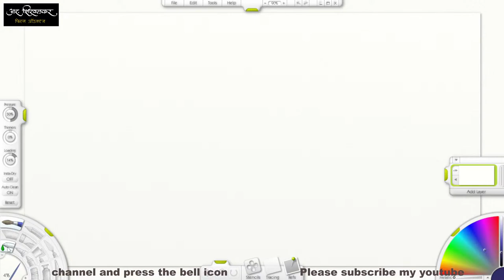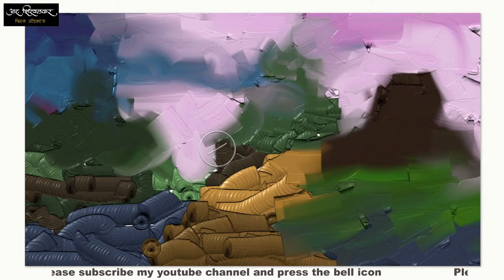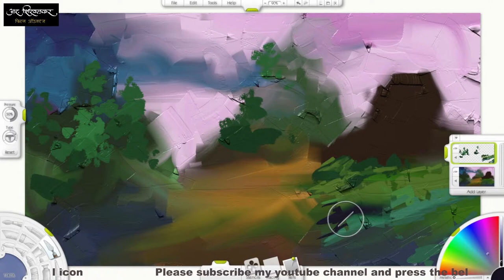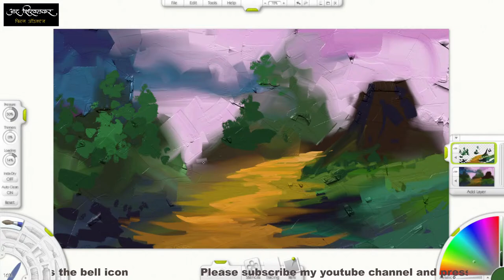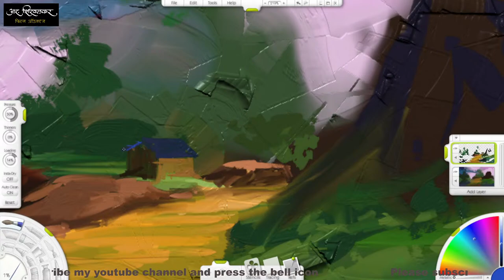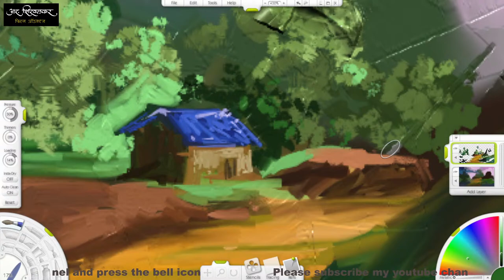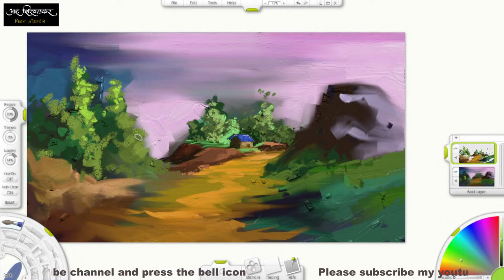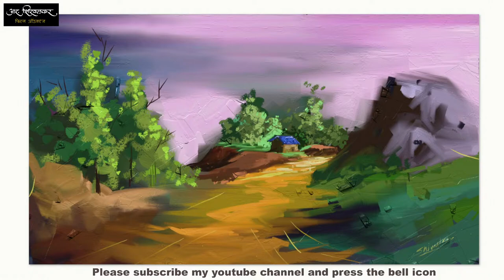Digital painting 4 (Ravikiran shirvalkar)